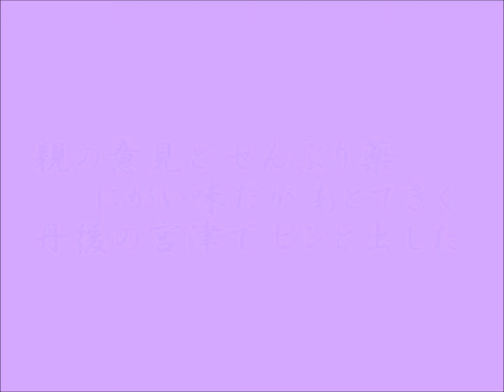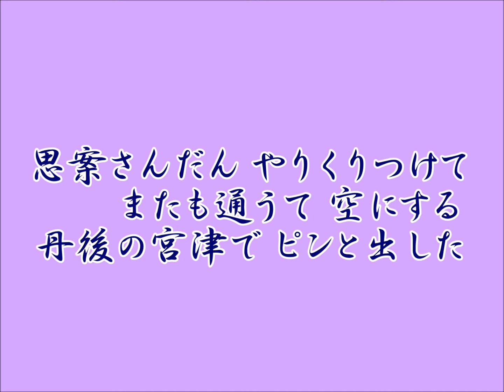三橋美智也 丹後の宮津節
山崎 正作詞
京都民謡